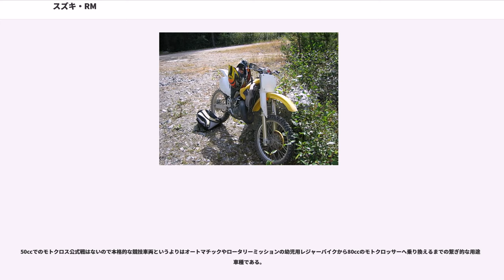スズキ・RM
RM（アールエム）とは、スズキ株式会社が製造販売している2ストロークのモトクロス競技用オートバイであり、シリーズ車種として排気量別に数車種が生産されている。

RM500は1982年から2年間（つまり前期型と後期型の2モデル）発売されていたモトクロス競技用車両である。

モトクロス世界選手権やAMAモトクロスの500ccクラスを対象としたモデルであるが未舗装路で扱うには相当のテクニックを必要とし世界的にも販売台数が見込めないためにエンジンには特に改良は加えられなかった。

前期型と後期型の違いはフロントブレーキがドラムからディスクへ変更、前後サスペンションユニット変更とそれに伴う車体ディメンション（全高、軸間距離、最低地上高、シート高）の変更とグラフィック変更である。

日本国内では500ccのモトクロス公式戦が行われないため正規販売されなかった。

RM465は1980年から2年間（つまり前期型と後期型の2モデル）発売されていたモトクロス競技用車両である。

モトクロス世界選手権やAMAモトクロスの500ccクラスを対象としたモデルであるが未舗装路で扱うには相当のテクニックを必要とし世界的にも販売台数が見込めないためモデルライフ中にグラフィック以外には大幅な改良は加えられなかった。

エンジンは基本的にはRM400（後述）の排気量拡大版でシリンダーボアが3mm拡大され排気量が417ccから464ccへと拡大された。

RM400は1977年から1979年にかけて発売されていたモトクロス競技用車両である。

モトクロス世界選手権やAMAモトクロスの500ccクラスを対象としたモデルである。

1978年にシリンダーボアが3mm拡大され排気量が402ccから417ccへと拡大された。

RM250は1976年から発売されているモトクロス競技用車両である。

年度によって変更箇所の大小はあるものの毎年モデルチェンジを重ねたが競技用車両といえども年々厳しくなる環境対策への対応から2004年より並行して販売されている4ストロークエンジン搭載のスズキ・RM-Z450に後継の座を譲る方針ではないかと思われる。
そのためかRM-Z発売以降の車両開発・変更箇所はそれまでに比べ比較的小規模な物である。本車種がメディアに登場した例として1980年放送の『仮面ライダースーパー1』でスーパー1が乗るブルーバージョンはRM250がベースとなっている。

RM125は1974年から発売されているモトクロス競技用車両である。

年度によって変更箇所の大小はあるものの毎年モデルチェンジを重ねたが競技用車両といえども年々厳しくなる環境対策への対応から2003年より並行して販売されている4ストロークエンジン搭載のスズキ・RM-Z250に後継の座を譲る方針ではないかと思われる。
そのためかRM-Z発売以降の車両開発・変更箇所はそれまでに比べ比較的小規模な物である。

RM85は2001年から発売されている子供向けモトクロス競技用車両である。

従来より発売されていたRM80のシリンダーボアをFIM車両規則の変更（85ccまで引き上げ）に対応し0.5mm拡大し排気量を84.7ccに拡大した物である。生産は台湾にある台鈴工業股份有限公司で行われており日本では輸入車となる。

Lはホイールの大型化(F19インチ、R16インチ)とそれに伴うスイングアームの延長の結果リアホイールトラベル量の増加などの改良が施されている。しかし車体自体は基本的にF17インチモデルと同じであり通常の成人用モデルというよりは小柄な人や女性向け、または中学生程度の体格の子供がフルサイズモデルに乗るまでの繋ぎといえる。

2016年現在、RM85L は日本国内でも発売されている。

RM80はは1977年から2001年まで発売された子供向けモトクロス競技用車両である。毎年のグラフィック変更と数年置きのモデルチェンジを重ね2001年まで発売された。

1999年から生産は台湾にある台鈴工業股份有限公司に移管され日本では輸入車となっていた。

Lはホイールの大型化（F19インチ、R16インチ）とそれに伴うスイングアームの延長の結果リアホイールトラベル量の増加などの改良が施されている。しかし車体自体は基本的にF17イ...